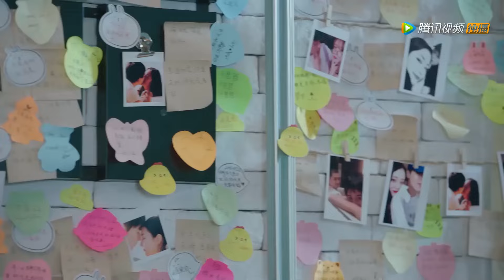✨外星少女为爱痴狂，午夜时分激情难耐，总裁魅力无法抵挡！外星女生柴小七